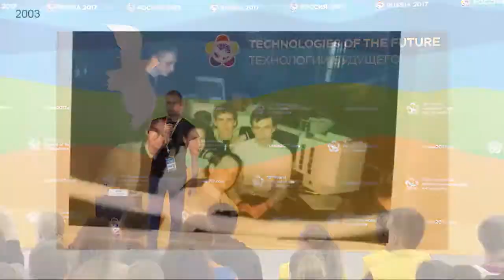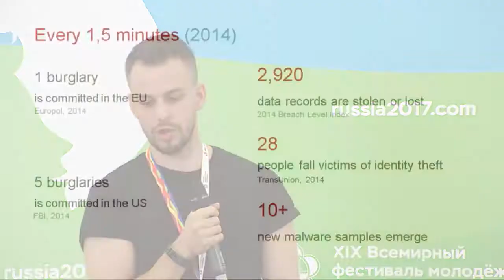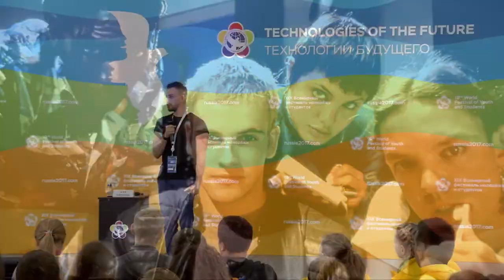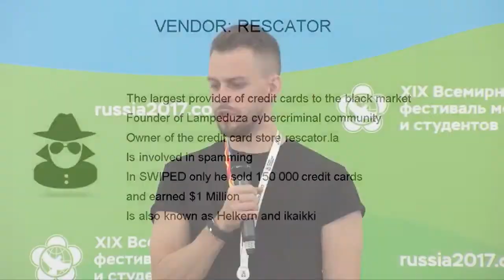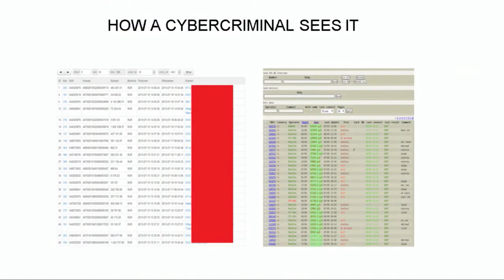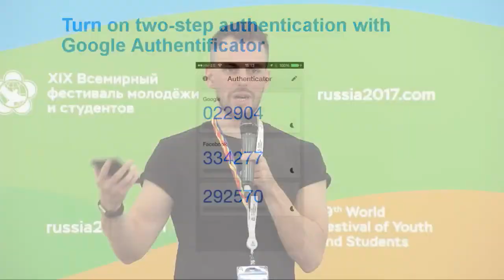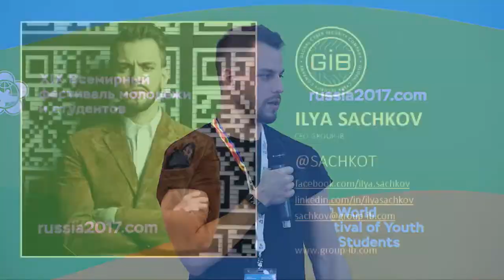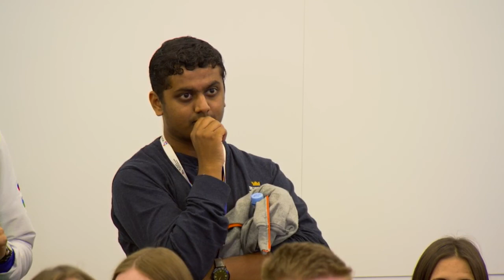«Protection in Cyber Space»